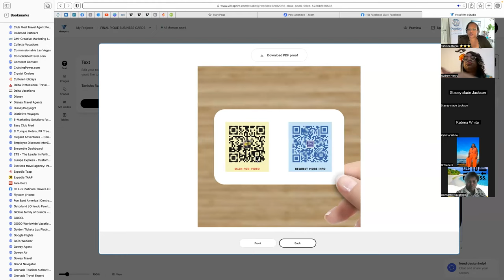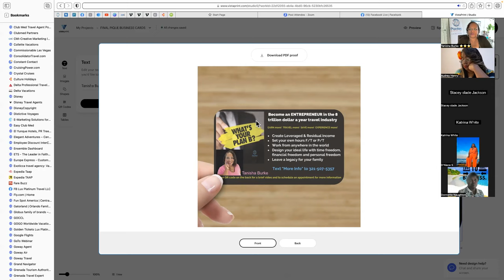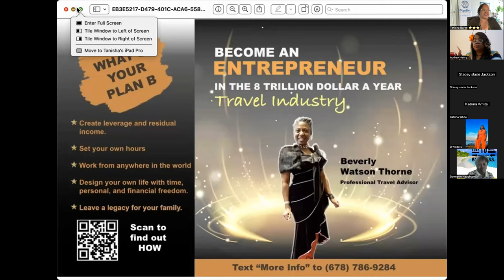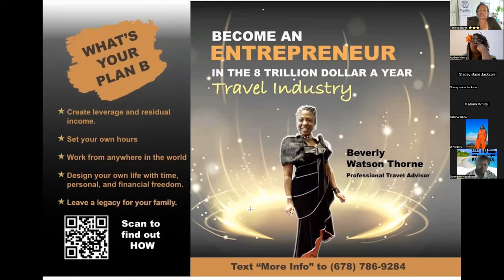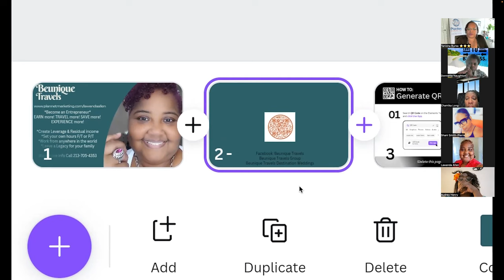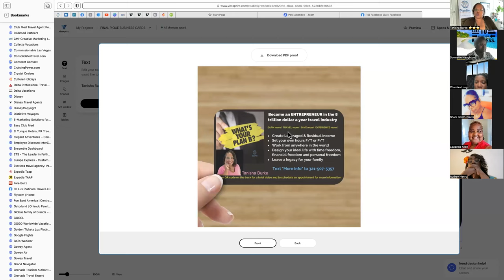5.30.23 VCB with Tanisha Topic: Things We Can Do To Keep Momentum Going During the Summer Months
Let’s connect! 😎